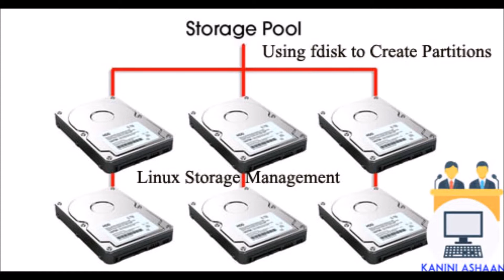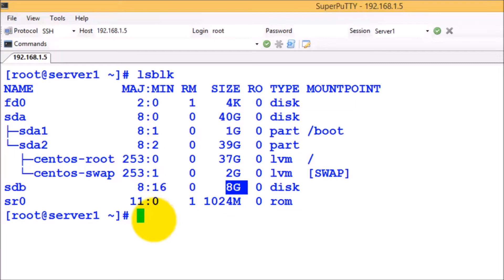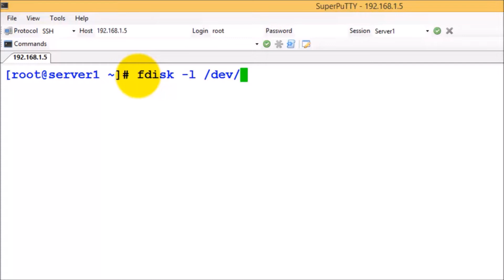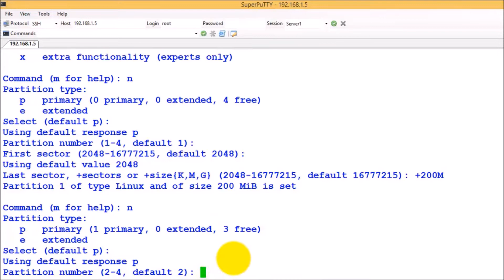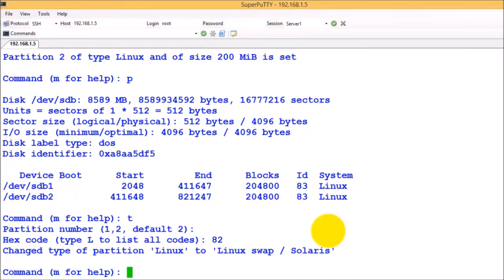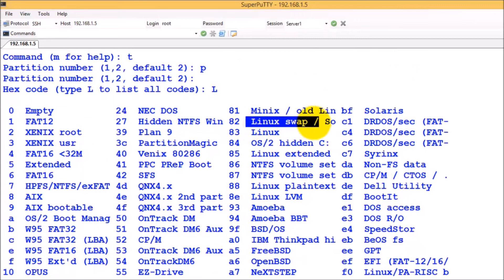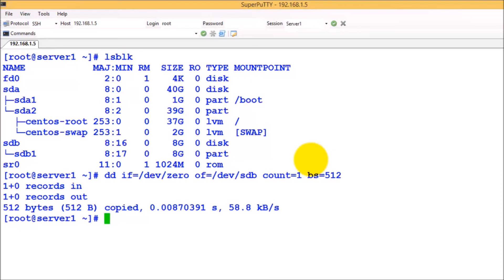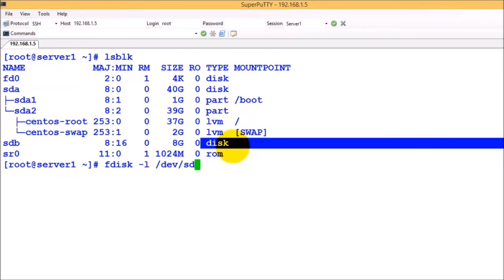Linux Storage Management - 03 How to Partitioning Linux Disks Using FDISK - Tamil